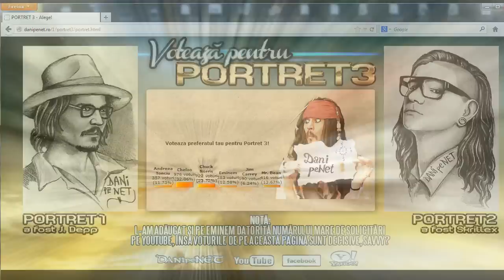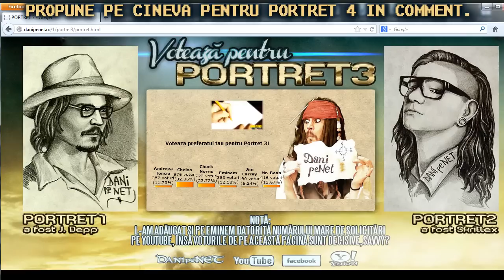DANI pe NET - CHELOO (Portret3)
Vezi si portretele anterioare.
Da si tu share, savvy?
Ms frumos
ID de Messenger: danipenet